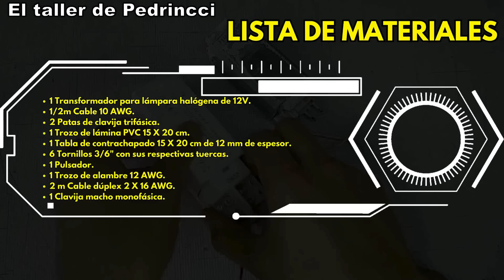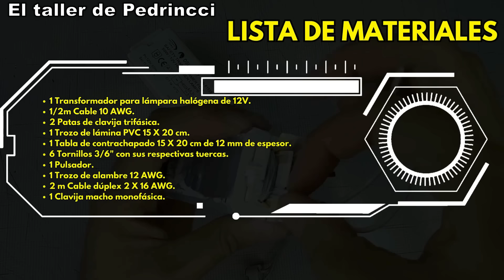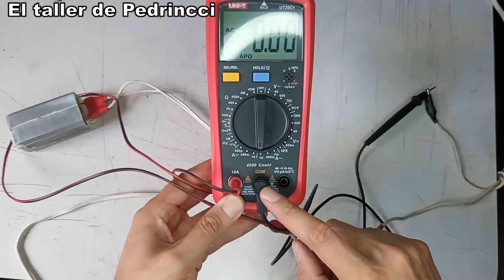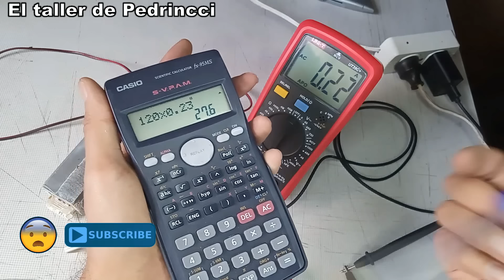CÓMO HACER UNA PISTOLA PARA SOLDAR SÚPER POTENTE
Aquí encontrará variedad de contenido que le podrá ser de gran ayuda a la hora de querer reparar algún dispositivo, realizar mantenimiento o, poder implementar en sus proyectos. Estoy seguro que esta información le será de gran ayuda!! Así que, vamos a ver y aprender con este nuevo vídeo!!